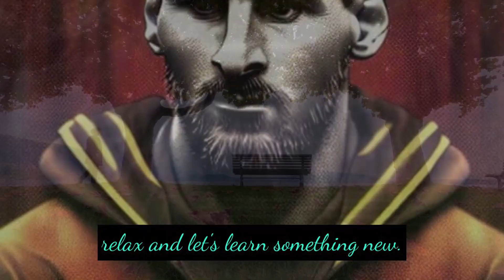Fascinating facts about Messi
Welcome to Fascinating Wonders: The Enigma of Messi!
Step into the realm of football's greatest enigma, Lionel Messi, where extraordinary talent meets remarkable achievements. Our channel is your portal to uncovering the captivating facts and hidden dimensions that make Messi a true wonder of the sporting world. Join us as we delve into his records, his journey, and the astonishing truths that define Messi's legacy.

⚽️ Unparalleled Excellence: From his awe-inspiring goals to his breathtaking skills, we'll delve into the facets that make Messi's gameplay an unparalleled spectacle.

🏆 Record Breaker: Immerse yourself in Messi's record-breaking journey, from his numerous Ballon d'Or awards to his remarkable feats on the field.

🌍 Global Icon: Venture into the impact Messi has had beyond the pitch, as a role model, philanthropist, and cultural icon.

👑 Legacy of Leadership: Explore Messi's leadership qualities, both on and off the field, that have shaped him into an iconic figure in the world of sports.

📚 Untold Stories: Join us as we reveal lesser-known anecdotes, pivotal moments, and insights into the life of this football legend.

🔍 Subscribe now to embark on an enlightening journey with us, as we unveil the mesmerizing facts and hidden wonders that define Messi as a true marvel in the realm of football!

Lionel Messi, Fascinating Facts, Football, Soccer, Explore, Excellence, Records, Icon, Legacy, Leadership, Untold Stories, Ballon d'Or, Philanthropy, Sporting Icon, Sportsmanship, Talent, Inspiring Athlete.